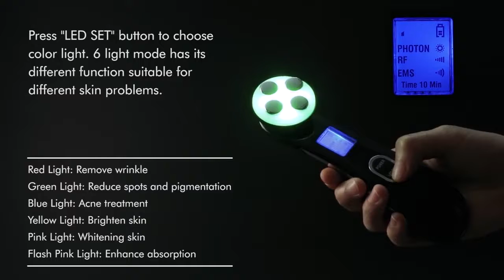Would like to know 5 in 1 Facial Device? Let us help you learn more about it step by step!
Function:
Face Lift, Skin Rejuvenation, Wrinkle Remover, Skin Tightening

Technology: EMS+RF+Methoporation+Electroporation+Red/Green/Blue/Yellow/Pink light+Flash Pink

Features
-EMS: Used to activate the skin cell, stimulating rejuvenation of collagen, to improve skin elasticity, soften wrinkles and leave skin looking smooth and healthy.
-RF: Radio Frequency (RF) energy uses the tissue's natural resistance within the various layers of the skin to transform the RF energy applied to the skin into thermal energy allowing for increased collagen contraction and production of new collagen.

-Different Color Lights:
Red Light: Enhance the elasticity of the skin.
Green Light: Remove acne and shrink skin pores, make the skin healthier.
Blue Light: Reduce spots and pigmentation, improve the skin color.
Pink Light: Dredge Lymph Glands Improve Hemorrhoids.

Facial Beauty Device Usage Notice
1. Feeling slightly warm is normal during use, stop using it if you feel not well.
2. Do not use it if have seriously sensitive skin.
3. Stop using it immediately if irritation or discomfort occurs.

Skin Tightening Machine Package Including
1 x Main device
1 x Power adapter
1 x USB charging line
1 x User manual